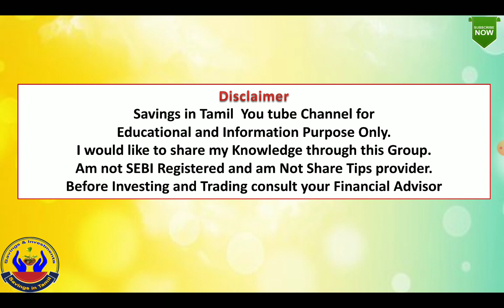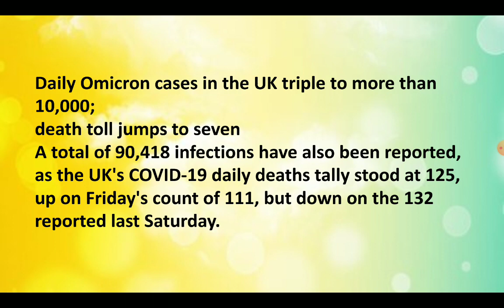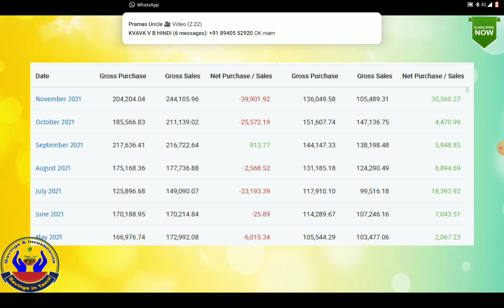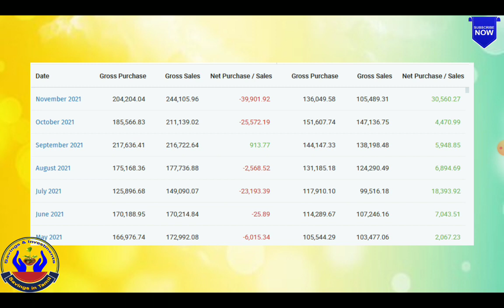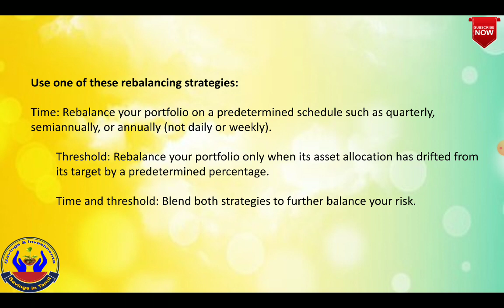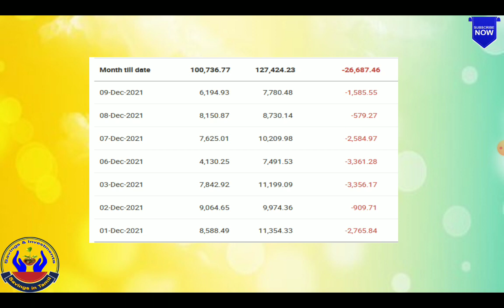Market இறக்கத்தில் செய்ய வேண்டியது என்ன? | Nifty இன்னும் இறங்குமா? | Savings in tamil